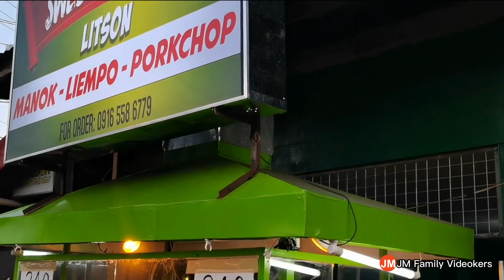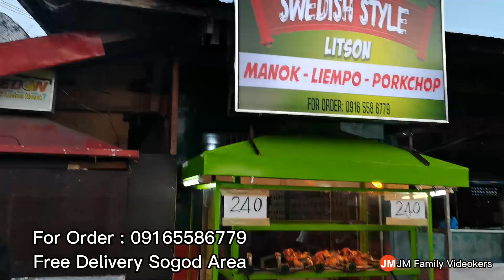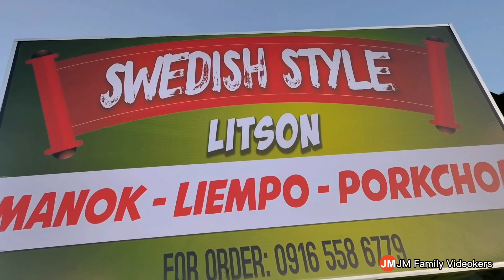Israel Viral Tillo Moko and Team Videokers | Swedish Style Litson Manok | Liempo | Porkchop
November 20, 2022... JM Family Videokers Vlog...❤️